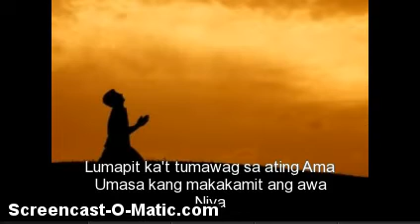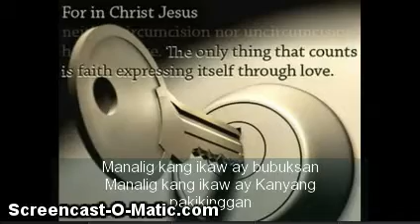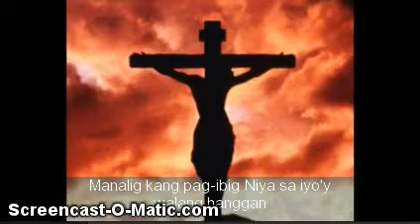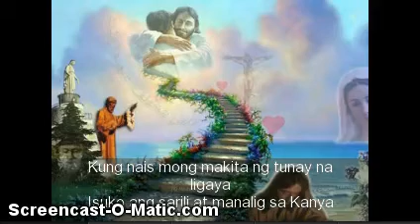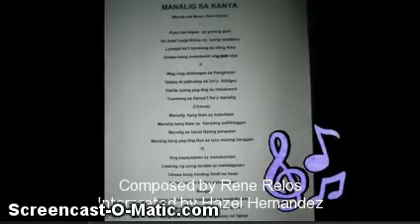"Manalig sa Kanya"(words and music by Rene Relos)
My original compositon interpreted by one of my vocalist..Hazel. Hope you'll like it!